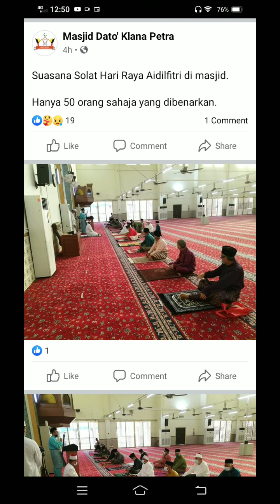solat Hari Raya aidilfitri 50 orang sahaja masjid dato klana Petra Nilai dari facebook PKP mei 2021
solat Hari Raya aidilfitri 50 orang sahaja masjid dato klana Petra Nilai negeri sembilan Malaysia dari facebook PKP 13 mei 2021

android 11
screen recorder